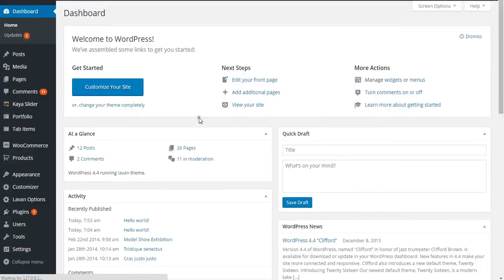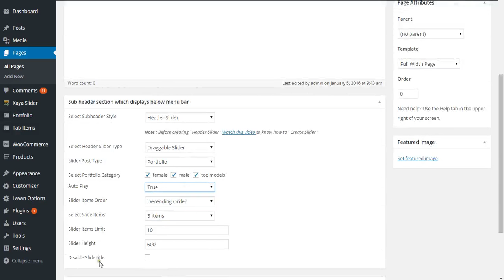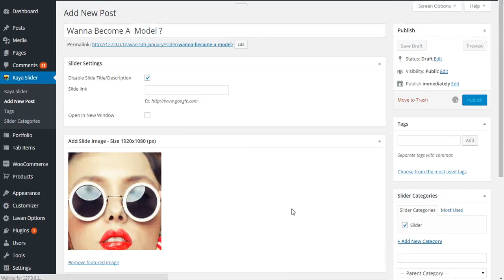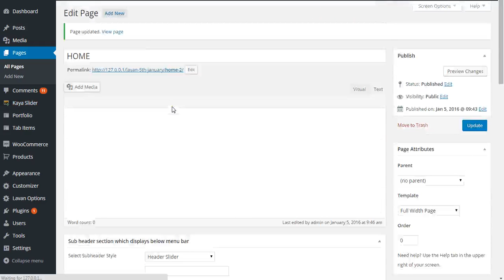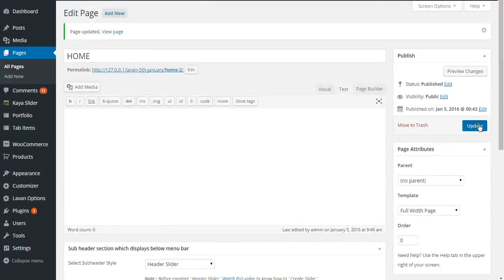Lavan - Create Home Slider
This video shows you how to Home Slider